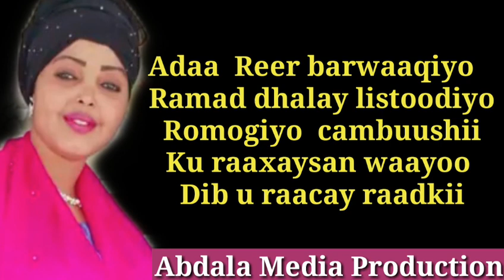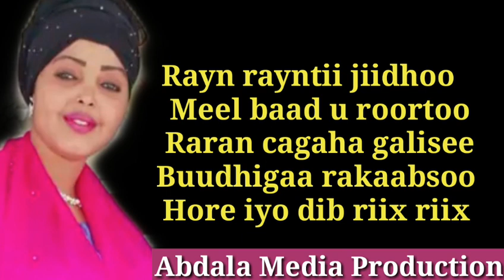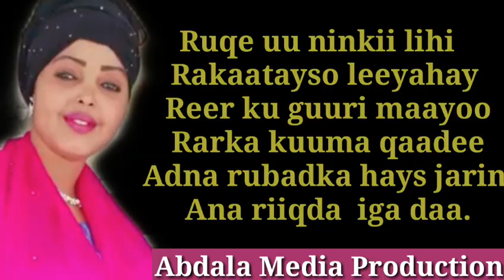FIHIIMA CISHQI | RIYAAQ | NEW LYRICS 2019